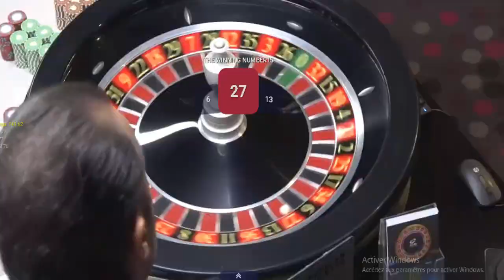Exclusive super HOT ROULETTE table live from the casino | 2022-07-08